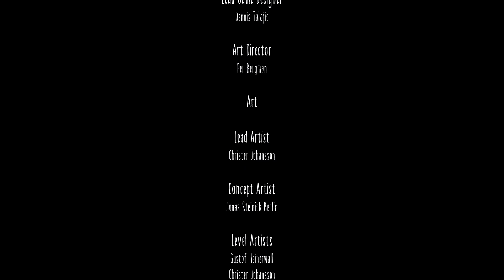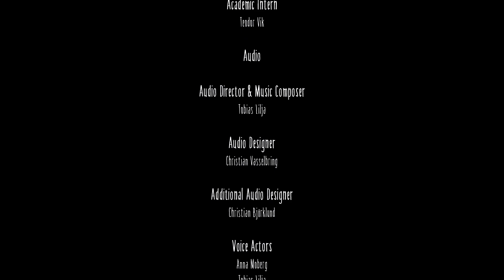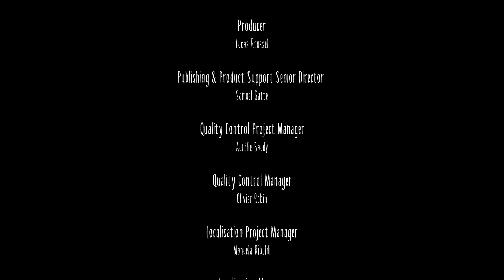Little Nighmares Let's play FR partie 3 (FIN)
Nous sommes en ce jour un petit personnage miniature au k-way jaune qui s'est retrouvé par on ne sait quelle galère dans une galère encore plus grosse que celle qui l'a emmené  jusqu'ici, puisqu'il est désormais question de devoir s'échapper d'un endroit inconnu dans lequel rodent des créatures déformées qui n'ont qu'une seule obsession, MANGER !